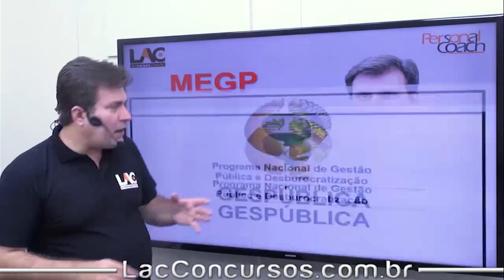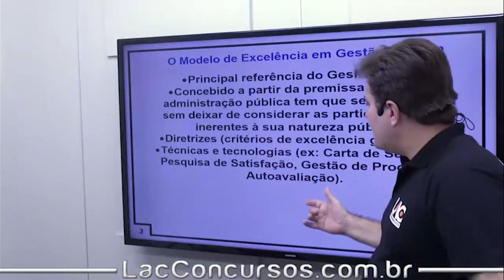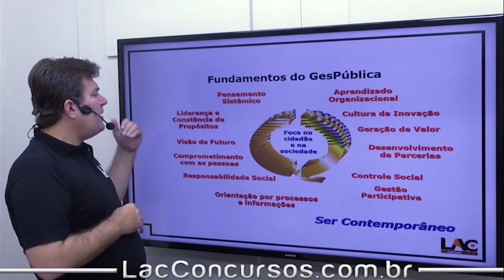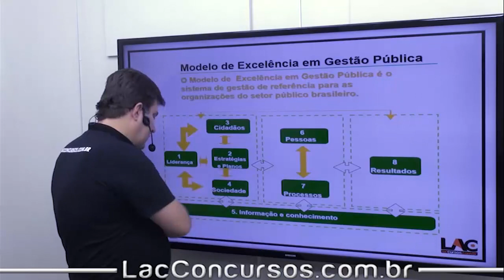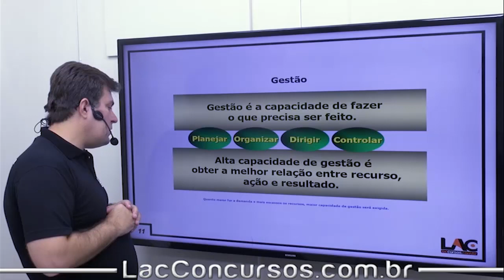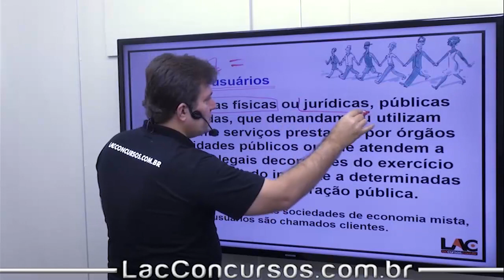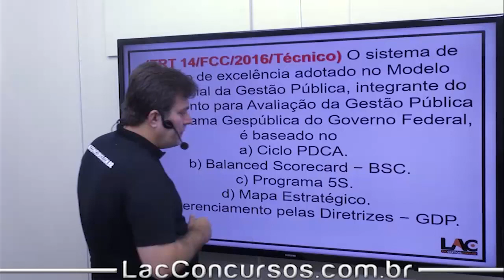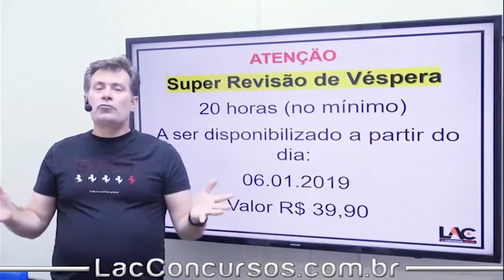TJ PA 2019 - MEGP - GesPública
Totalmente GRATUITO!
Cargo: Auxiliar Administrativo
Disciplina:Administração Pública e Poder Judiciário
Professor:Luiz Antonio de Carvalho
Administração - Ciclo PDCA
Administração - Matriz GUT
Administração - Empreendedorismo
Administração - Introdução - Planejamento Estratégico
Administração - Missão e Visão - Negócio e Valores - Planejamento Estratégico
Administração - Swot - Planejamento Estratégico
Administração - Cenários - Planejamento Estratégico
Administração - Matriz Ansoff - Planejamento Estratégico
Administração - Matriz BCG - Planejamento Estratégico
Administração - Escolas - Planejamento Estratégico
Administração - Stakeholder
Administração - Balanced Scorecard
Administração - MEGP - GesPública
Administração - Comunicação Organizacional
Administração Pública - Governança e Governabilidade - AE
Administração Pública - Empreendedorismo Governamental - AE
Administração Pública - Controle Social - Accountability - AE
Gestão de Pessoas - Avaliação de Desempenho
Gestão de Pessoas - Clima - Cultura Organizacional
Gestão de Pessoas - Da Educação - Treinamento - Desenvolvimento
Gestão de Pessoas - Qualidade de Vida - Trabalho
Gestão de Pessoas - Comportamento Organizacional
Gestão de Pessoas - Principais Teóricos
Gestão de Pessoas - A 5° Disciplina - Peter Senge
Gestão de Pessoas - Teoria X e Y Mc Gregor
Gestão de Pessoas - Motivação
Gestão de Pessoas - Liderança
Gestão de Pessoas - Teoria de Maslow
Gestão de Pessoas - Teoria dos 2 fatores de Herzberg
Gestão de Pessoas - Teoria do Relacionamento dos Objetivos - Locke
Gestão de Pessoas - Teoria do Reforço - Skinner  Gestão de Pessoas - Teoria de Campo - Kurt Lewin - Mudança Organizacional
Gestão de Pessoas - Modelo 3D de Efácia Gerencial - Reddin  Gestão de Pessoas - Grid Gerencial - DO - Blake e Mouton
Gestão de Pessoas - Teoria Z - Ouchi
Gestão de Pessoas - Chris Argyris
Gestão de Pessoas - Trabalho em Equipe
Resolução do CNJ - Resolução do CNJ nº. 198
Atenção aos detalhes:
Título do vídeo:TJ PA 2019 - MEGP - GesPública